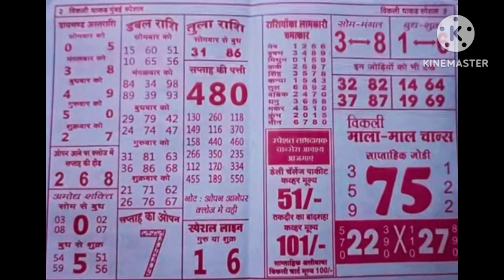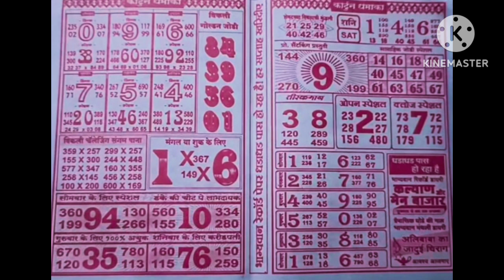April 24, 2023 dhakad chart cartoon dhamaka chart day night saptahik chart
dhakad chart cartoon dhamaka chart day night saptahik chart

bye

    SANJU BOSS